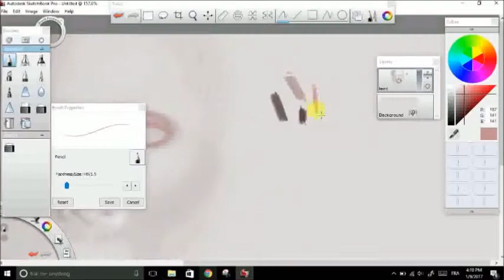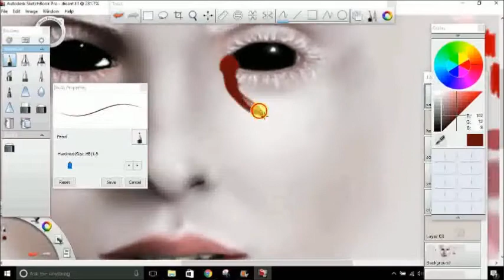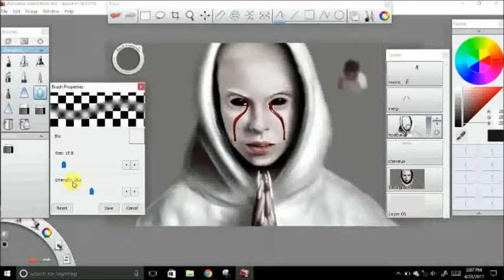Speed Drawing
Sketchbook Pro 2011
Tablette Wacom Intuos